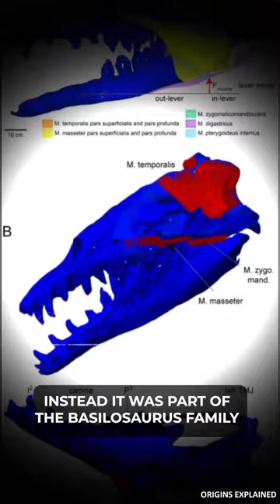Incredible Remains Of A Giant Monster Whale Found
The remains of a giant monster whale was just recently discovered in the Peruvian desert. The whale is being described as one of the biggest predators to have ever existed, an ancient creature that lived 42 million years ago.
The fossilized remains of the creature were found in the Ocucaje Desert of Peru, an area that was once a shallow sea. It was jammed full of marine life up until pretty recently. Other kinds of fossils that have been discovered in the desert include dwarf whales, or what scientists call walking whales. They got the nickname because they hadn't fully transitioned to traditional whales yet. They still had four legs and could waddle around on land!